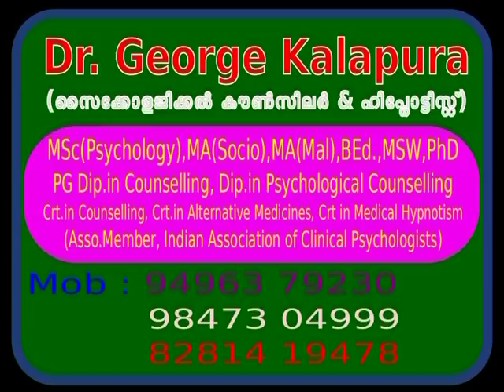Mind Master 4875, How can manage Homo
Mind Master Counselling Centre, കുറവിലങ്ങാട് -P.O, കോട്ടയം - Dt,  Kerala